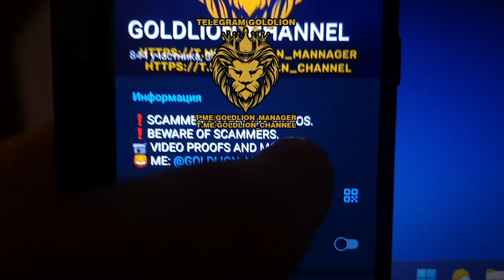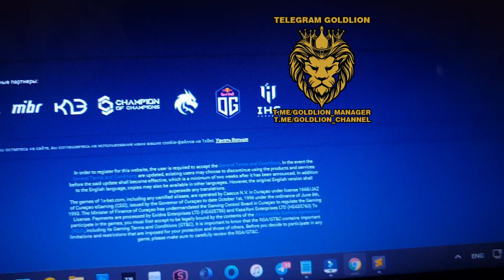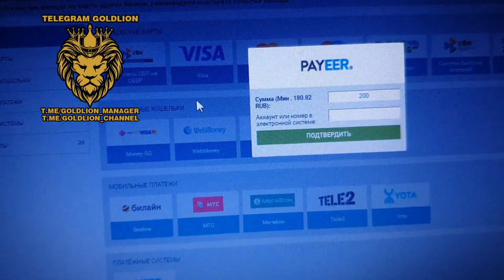Thimbles hack 2024